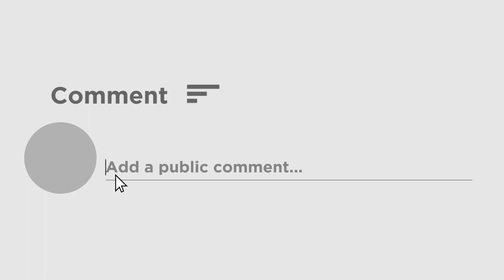Uorfi Javed viral again with Flower Dress | ফুলের পোশাকে তাক লাগালেন উরফি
উরফি জাভেদ নামটা শুনলেই মনে আসে উদ্ভট সাজ পোশাকের কথা । এবার ও ফুলের পোশাকে তাক লাগালেন ভক্তদের । তাঁর এই নতুন পোশাক দেখে মন্তব্য করার ভাষা হারিয়েছেন সকলে।